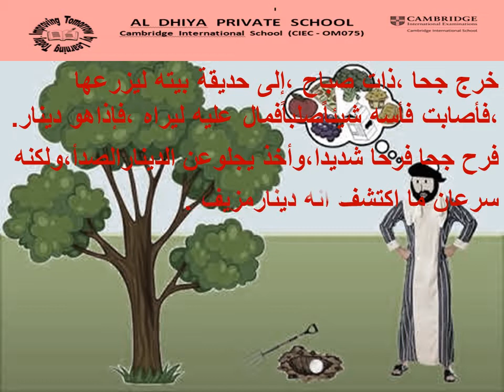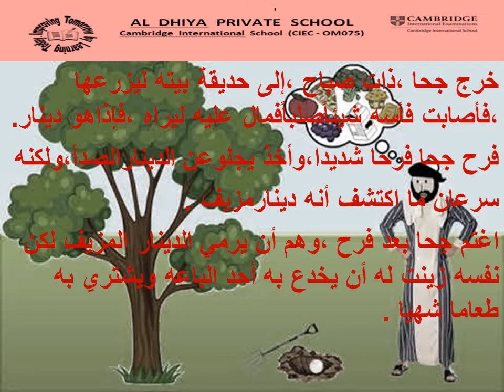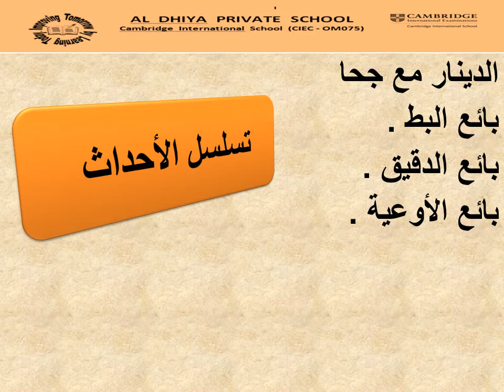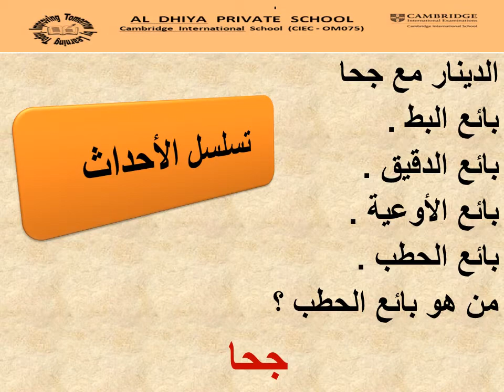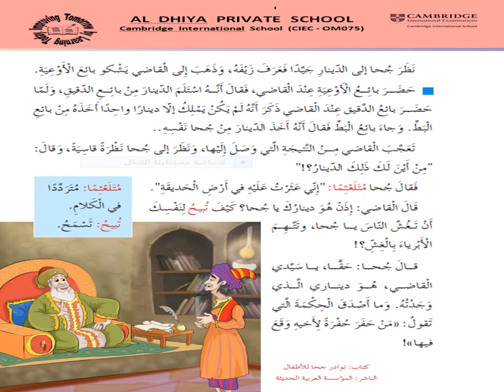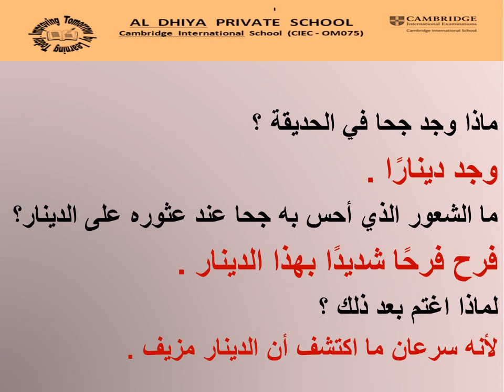جحا والدينار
لغة عربية صف ثالت إعداد وتقديم الأستاذة عبير محسن